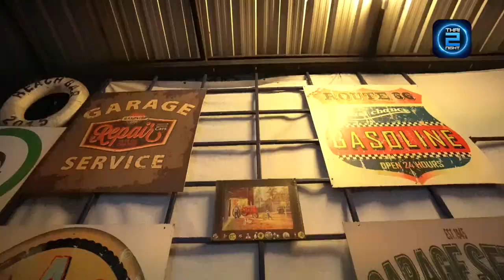รีวิว EP1 สามวัน สองคืน พระราม 3 : Thai2Night Channel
กลับมาอีกครั้งแล้วกับรายการ รีวิว ร้านอาหาร ผับ บาร์ ทั่วประเทศไทย
ครั้งนี้กลับมารูปแบบใหม่ที่จะไปรีวิว ร้านทุกซอก ทุกมุมกันเลย

เทปนี้ประเดิมรีวิวที่ร้าน : สามวัน สองคืน พระราม 3
จะเป็นยังไงนั้นลองไปดูกันเลย

อีกหนึ่งช่องทางที่คุณไม่ควรพลาดคือ Application Thai2Night ทั้งระบบ iOS และ Android คุณจะไม่พลาดความเคลื่อนไหวทุกเรื่อง Nightlife

คุณ กั้ง